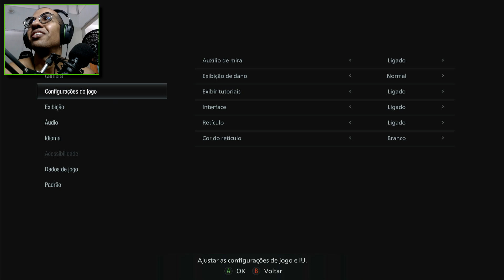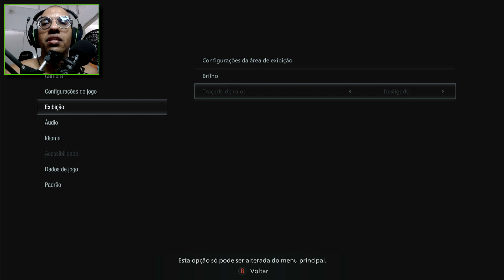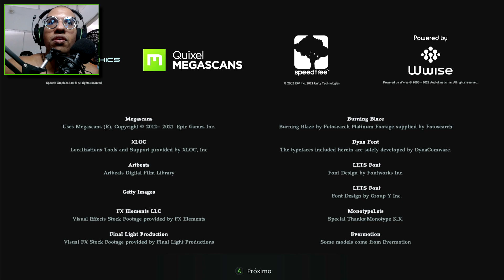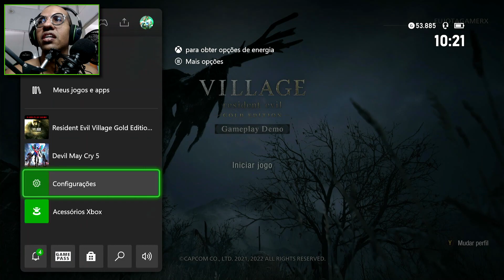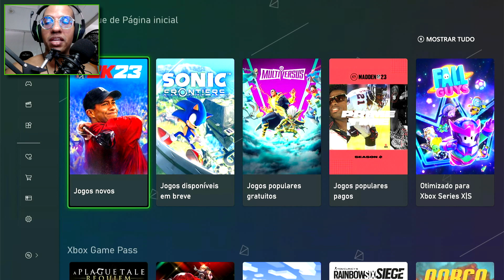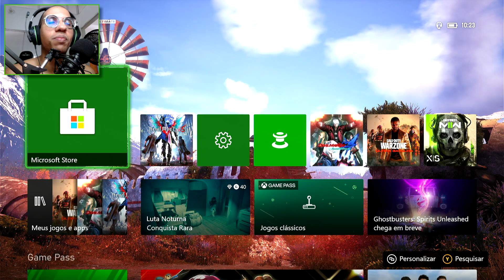RESIDENT EVIL VILLAGE: GOLD EDITION DEMO 1ª PESSOA / XBOX SERIES S